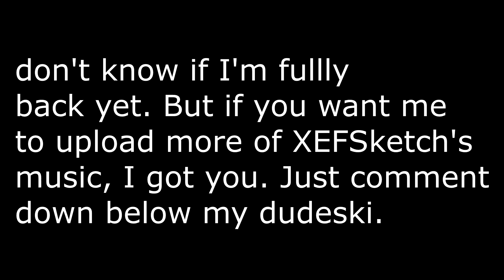Update - Why I haven't uploaded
I guess this is the return